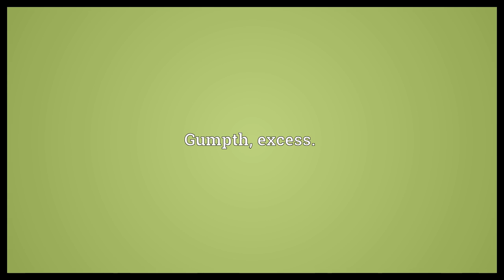Gumph Meaning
Video shows what gumph means. A foolish person, a gump. Gumption, grit.. Gumpth, excess..  Gumph Meaning. How to pronounce, definition audio dictionary. How to say gumph. Powered by MaryTTS, Wiktionary